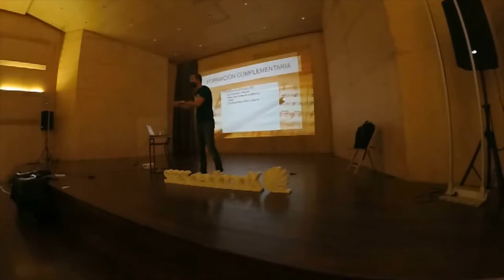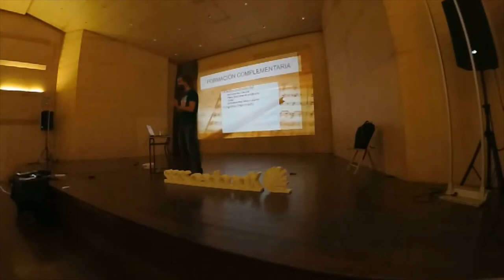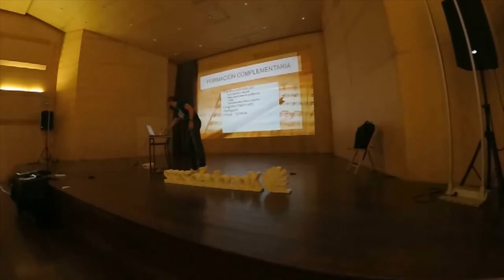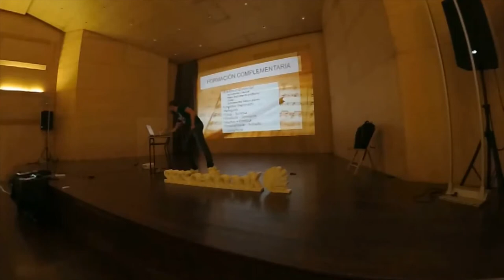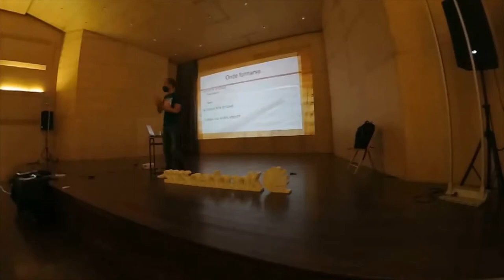Charla empregabilidade: Dirección e procesos selectivos - David Fiuza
Este proxecto está deseñado pola Federación Galega de Bandas de Música Populares a través do programa Iniciativa Xove da Dirección Xeral de Xuventude, Participación e Voluntariado na convocatoria de 2021.

A súa finalidade é coñecer a situación actual de empregabilidade de novos músicos galegos, á vez que se facilita a adquisición de ferramentas para participar en procesos selectivos vinculados a bandas e escolas de música.